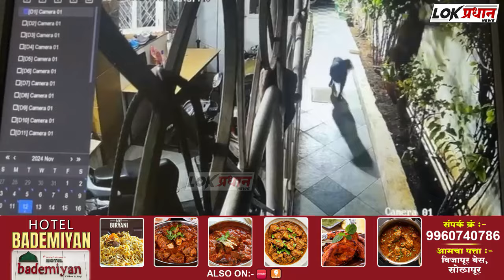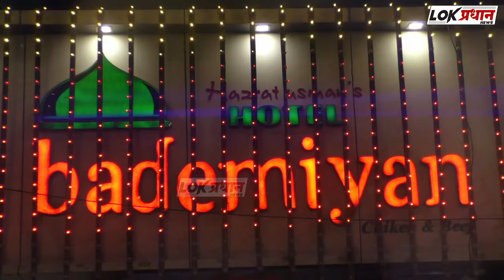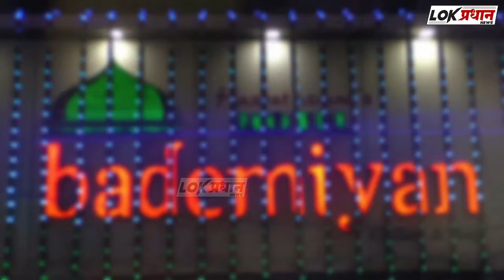माजी आमदार दिलीप माने यांच्या बंगल्यात चोरी? सीसीटीव्ही आढळले चोर